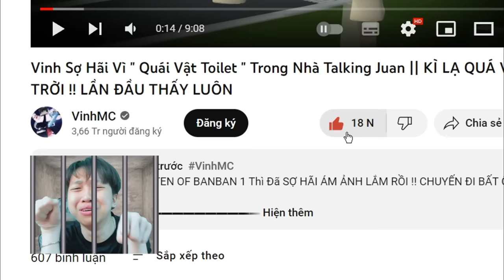VinhMC Khóc Thét Vì SKIBIDI TOILET Là DÂN LÀNG Trong Minecraft ?? LÀM SAO THOÁT KHỎI NƠI NÀY ĐÂY ?